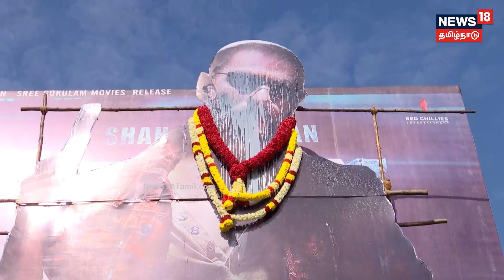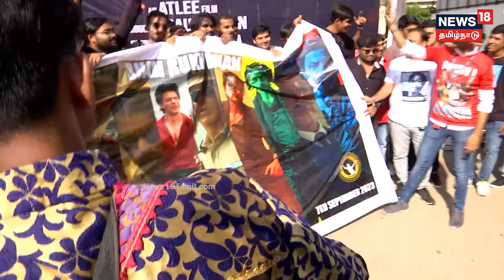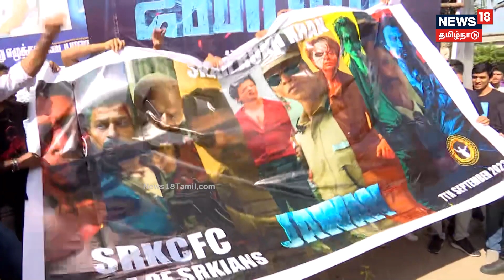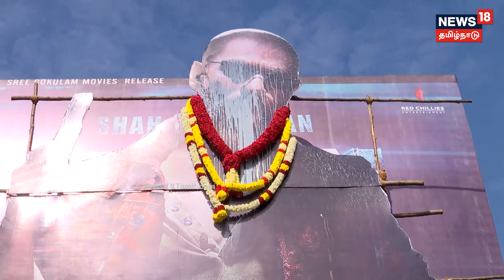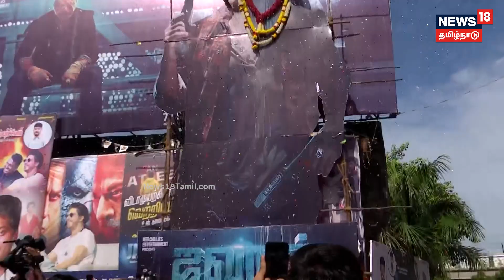Jawan | ஜவான் படத்தை வரவேற்ற சென்னை ரசிகர்கள் | Shah Rukh Khan | Atlee | N18V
ஜவான் படத்தை வரவேற்ற சென்னை ரசிகர்கள். செய்திகளை துல்லியமாகவும் துரிதமாகவும் வழங்கும் தமிழகத்தின் முதன்மை செய்தி தொலைக்காட்சி உங்கள் நியூஸ்18 தமிழ்நாடு.